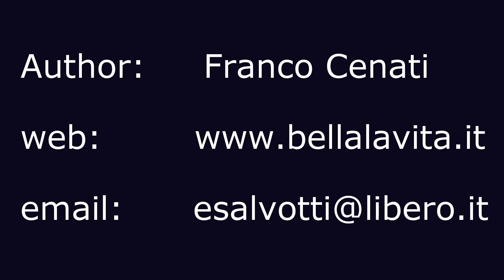Folegandros 2014 - strada da Alisideri studio a Livadaki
Folegandros 2014 -  strada da Alisideri studio all' inizio del sentiero per Livadaki - road from Alisideri Studios at the beginning of the path to Livadaki beach